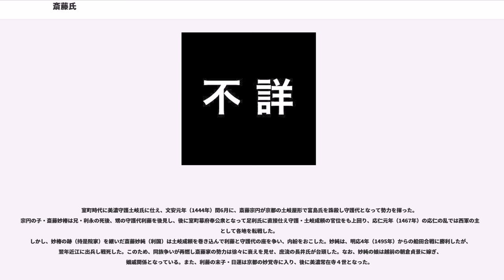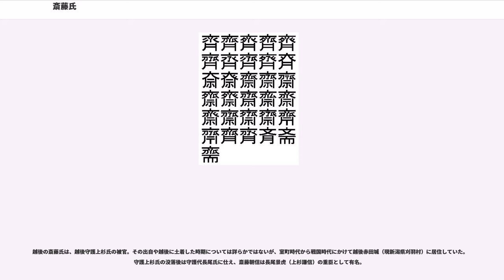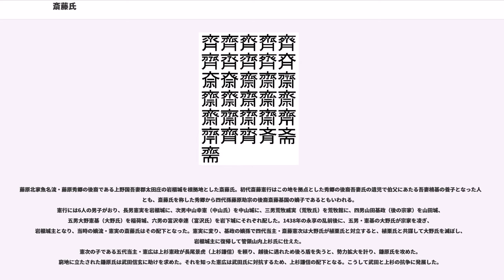斎藤氏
斎藤氏（さいとうし、）は、日本の姓氏のひとつ。

平安時代中頃の鎮守府将軍藤原利仁の子・叙用が齋宮頭であったことに由来する苗字とされる。藤原利仁の後裔は越前・加賀をはじめ、北陸各地に武家として発展した。斎藤氏は平安時代末から武蔵など各地に移住して繁栄した

斎藤氏から出た苗字は大変多いが、有力なものとして、加藤氏、富樫氏、林氏等が挙げられる。

鎮守府将軍・藤原利仁の子叙用を祖とする。叙用の父・利仁は敦賀の豪族・秦豊国の娘を母に持っていたことから、越前を中心に北陸一帯に勢力を築き、叙用の孫斎藤伊傳は越前国押領使となった。また同じく叙用の孫斎藤忠頼は加賀介に任じられたため、加賀にまで勢力を広げた。その後裔はそれぞれ越前斎藤氏と加賀斎藤氏の2系統に分かれた。

鎮守府将軍・藤原利仁の子叙用の孫で加賀介であった忠頼を祖とする。忠頼の子斎藤吉宗は弘岡斎藤氏の祖となる。加賀斎藤氏から堀氏などが分かれ、弘岡斎藤氏は林氏・富樫氏となった。

鎮守府将軍・藤原利仁の子叙用の孫で越前国押領使であった伊傳の子孫である越前国敦賀郡疋田（現在の福井県敦賀市疋田）を本拠とした疋田斎藤氏と同国足羽郡河合郷（福井県福井市河合）を本拠とした河合斎藤氏の2派に分かれる。
藤原叙用の孫で越前国押領使であった伊傳の子斎藤為延を祖とする。越前国敦賀郡疋田を根拠地とした。斎藤姓も用いたが、地名から取り、為延の子為輔が方上氏（進藤氏）を称し、その弟斎藤為頼の子である斎藤頼基・斎藤成真・斎藤為永らがそれぞれ竹田氏・宇田氏・疋田氏を称した。さらに竹田氏から大谷氏、宇田氏から葦崎・志比氏、疋田氏から千田・熊坂氏などが分かれた。『平家物語』で滝口入道として知られる斎藤時頼はこの系統といわれる。
吉原斎藤氏は藤原叙用の孫で越前国押領使であった伊傳の子斎藤則光を祖とする。則光の子斎藤孝則の系統は粟生氏となった。
河合斎藤氏は則光の孫斎藤助宗を祖とする。助宗は「越前国住人輔宗」の名で中央の歴史書に登場する人物。越前国足羽郡河合郷（福井県福井市河合）を根拠地とした。斎藤姓も用いたが、助宗の子・斎藤成実の系統は坂南・都筑・脇本、成実の弟・斎藤景実の系統は稲津・松本・大見などを称した。そのほか、美濃斎藤氏や長井別当と呼ばれた斎藤実盛を始祖とする長井斎藤氏（武蔵斎藤氏）と木田氏はこの系統といわれる。

美濃の斎藤氏は、越前斎藤氏の庶流・河合系斎藤の赤塚氏が美濃目代として越前から移り住んだのに始まるといわれる。家紋は撫子（斎藤道三は二頭波頭立波を用いた）。

室町時代に美濃守護土岐氏に仕え、文安元年（1444年）閏6月に、斎藤宗円が京都の土岐屋形で富島氏を誅殺し守護代となって勢力を揮った。宗円の子・斎藤妙椿は兄・利永の死後、甥の守護代利藤を後見し、後に室町幕府奉公衆となって足利氏に直接仕え守護・土岐成頼の官位をも上回り、応仁元年（1467年）の応仁の乱では西軍の主力として各地を転戦した。
しかし、妙椿の跡（持是院家）を継いだ斎藤妙純（利国）は土岐成頼を巻き込んで利藤と守護代の座を争い、内紛をおこした。妙純は、明応4年（1495年）からの船田合戦に勝利したが、翌年近江に出兵し戦死した。このため、同族争いが再燃し斎藤家の勢力は徐々に衰えを見せ、庶流の長井氏が台頭した。なお、妙純の娘は越前の朝倉貞景に嫁ぎ、姻戚関係となっている。また、利藤の末子・日運は京都の妙覚寺に入り、後に美濃常在寺４世となった。

天文8年（1539年）頃、長井長弘の家臣・長井規秀が頭角を現し、斎藤氏を名乗った（後の斎藤道三）。道三の父・松波庄五郎 は畿内の出身であり、妙覚寺にて日運の兄弟子であったという。

道三は稲葉山城主となり、さらに守護土岐頼芸を追い、下克上によって美濃を押領したが、弘治2年（1556年）、嫡子義龍に殺された。義龍の早世後、子の龍興は永禄10年（1567年）、本拠地稲葉山城を織田信長に攻略され、美濃を追放されて越前の朝倉義景を頼った。龍興は天正10年（1573年）に義景が信長に滅ぼされた時に運命を共にして討死、戦国大名斎藤家は滅亡した。

信長の統治下では、道三の末子とされる斎藤利治（長龍）が、関・加治田合戦の後加治田城主とされ、織田信忠に重臣として仕えたが、これは道三の近親の利治が斎藤家の家督を相続したのではないかという考察がある。しかし、利治は本能寺の変で主君・織田信忠と共に戦死した。

美濃では、利治の兄とされる斎藤利堯が...